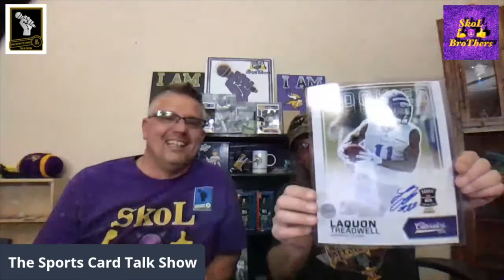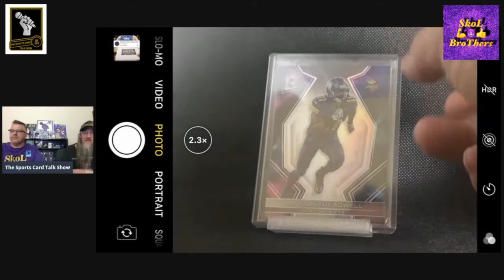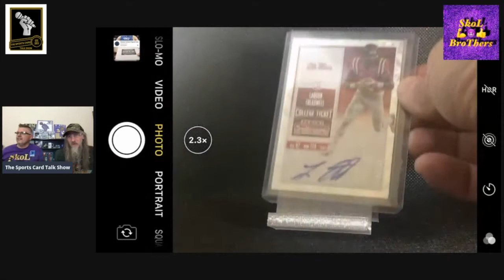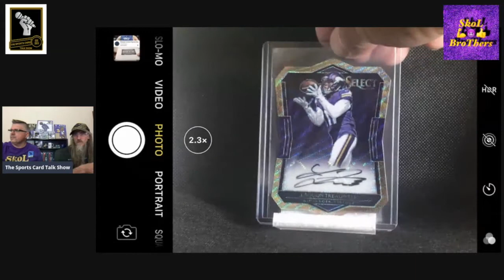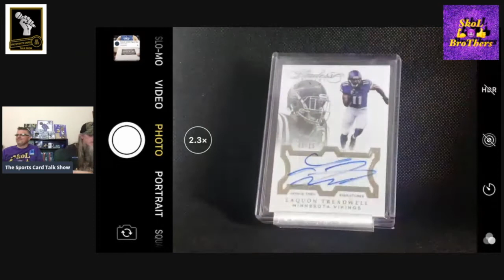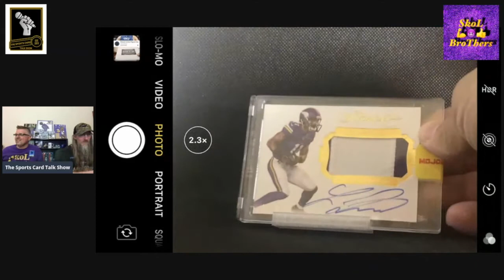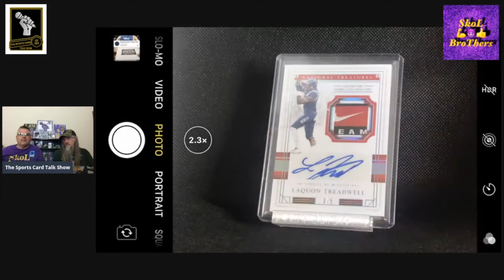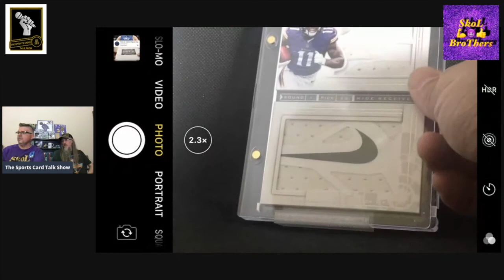Wednesday's WoWs - Laquon Treadwell - Part 2 - Panini Spectra, Select, Cracked Ice, Flawless, 1/1s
Episode 119 - Wednesday's WoWs - Laquon Treadwell - Part 2 - Strap on your helmets and get ready to have your minds blowns !!! It's time for some eBay 1/1s, TRUE 1/1s, Whales, Bangers, and some really unique and beautiful cards !!! Grab some popcorn, your favorite beverage, sit back and enjoy !

Welcome to The Sports Card Talk Show.  We are Kevin and Lorn and we love sports.  We love sports cards.  We love talking about sports and sports cards.  Our Show is dedicated to not only allowing us to get to know our guests better, but also providing a platform for our viewers and guests to get to know each other.  The Hobby has a wealth of wonderful people passionate about their favorite teams, players, and the cardboard we all collect.

We have wrapped up our NFL Monday's Mount Rushmore Series.  If your an fan of The NFL, we urge you to checkout The Series.  You can gain access to it through our PLAYLISTS found at the top of our Home

The Wednesday's WoWs is our Show & Tell Show.  If you want to see some AMAZING cards, this series is loaded with MONSTERS, WHALES, BANGERS, FIRE, and every other term used to describe the HITS in a collection.

Our My Five Faves Series gives us a chance to have a guest show off some cards and the stories behind them. The stories behind the cards are heartfelt, educational, Holy Grails, and sometimes just straight up FIRE !

The Friday Night Light Series is our FLAGSHIP.  This was our original idea for The Channel.  We wanted to create a platform to shine a light on the cool and interesting people in this great Hobby.

We are also seeing our dream of having Box Wars & Box War Tournaments becoming a reality.  If you enjoy some good-natured competition this Series is for you

Our schedule is changing a little with The End of The Rushmore Series and warm weather on the horizon for us Northlanders.  We have to get out and get our Vitamin D while we can.

We are starting a new Series called Talker Tuesday, which is going to be much like Friday Night Lights.  As we have grown, we want to be able to feature as many Hobby Enthusiasts as we can.  We also will continue to bring you The Friday Night Light Series.  We will mix in My Five Faves, Wednesday's WoWs, Box Wars, Mail Times, & Giveaways.